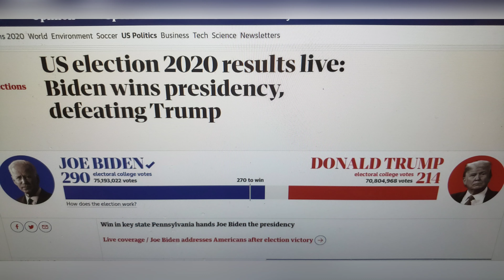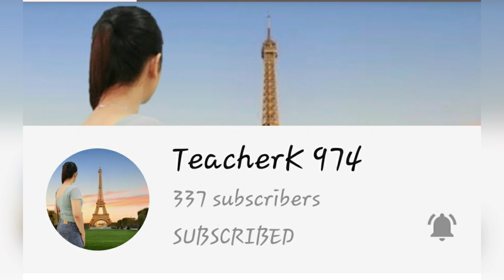JOE BIDEN ELECTED AS 46th USA President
Pls.Support the ff.Channels